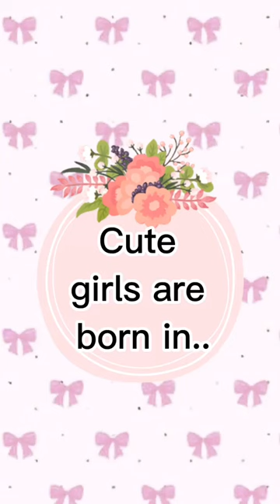Cute girls are born in ..🤩🤩🤩🤩😎🥰🥰🥰🥰comment who wants more like and subscribe too